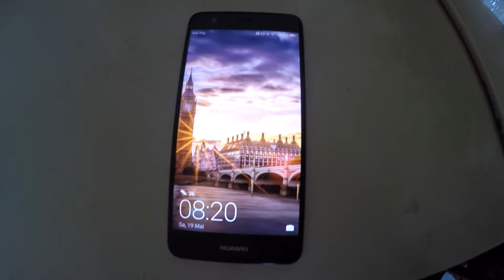home workout part 1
this is how a typical home workout looks like. today I did it in the morning without any food. next time I will record a workout session in the evening, probably I will be stronger I guess :-)